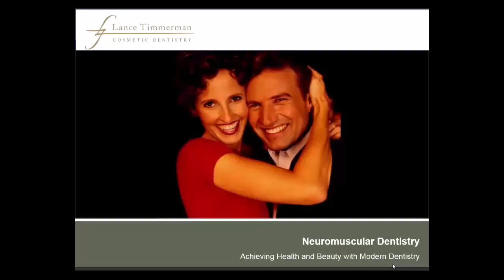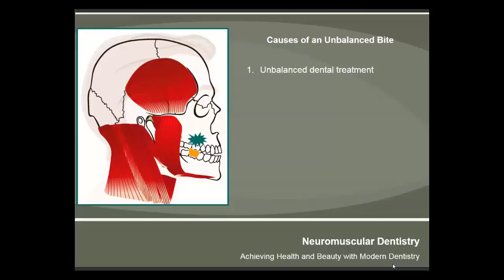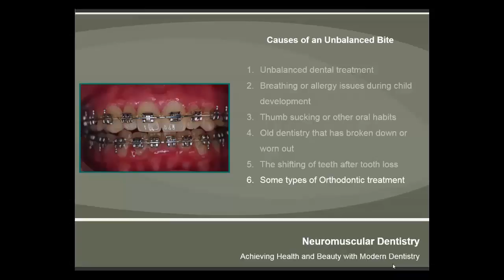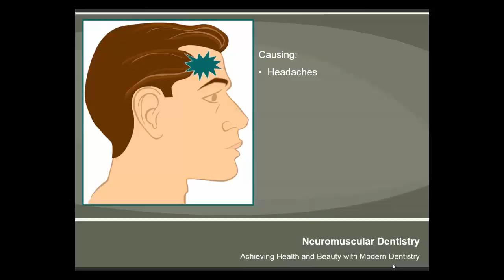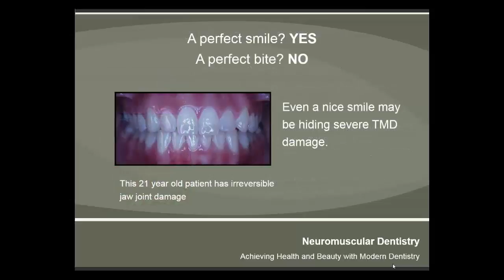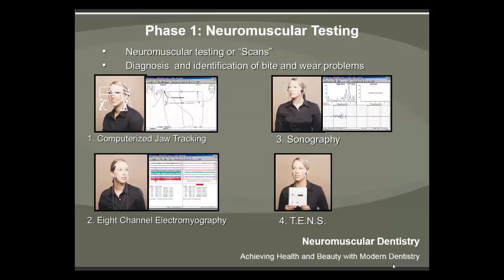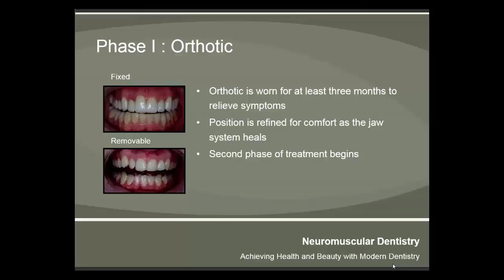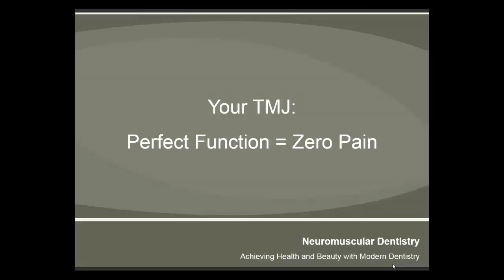Seattle TMJ Dentist Lance Timmerman DMD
Plain text transcript:
Talk a little bit about TMJ disorders, TMJ pain. There are a lot of words out there to describe TMJ therapy. What it is, TMD, temporomandibular disorder. Those of us that treat TMJ issues always get a kick out of when people say, "I have TMJ." We always smirk and say to ourselves, "No you have 2." All of us have what is called temporomandibular joints. We each have one on each side, a right and a left joint, so temporomandibular is just the description of the location of the joint itself. If there's something wrong with it, we call it temporomandibular disorder, or TMJ pain, TMD, TM etcetera. So, contrary to popular belief, or whatever is out there marketing-wise, there is no such thing as a specialty in TMJ treatment, TMJ therapy, so I am a general dentist, but I have advanced training in managing TMJ pain, TMJ disorders and in things like that. So I use most commonly a concept called neuromuscular dentistry to help with the TMJ disorders. But I don't have just 1 tool to treat I use other things as well when treating the jaw joints themselves. And it's a chicken and the egg kind of thing, everything's kind of interconnected so if I treat 1 thing and something else is effected, quite often when we're doing smile makeovers people want to improve their appearance we want to make sure that it also doesn't create pain. Or that it lasts a long time and so if we don't know how to manage the jaws and the bite forces then things are just going to be temporary. A little bit about myself, I graduated from Oregon Health Sciences University in 1998. And quickly realized that any dentist that graduates from dental school and doesn't continue with dental training beyond dental school is just an adequate dentist, entry level or working in something where, if the people that they're serving are just looking for a place to get their teeth cleaned and put out fires in an emergency setting, then a recent graduate is perfect for something like that. I realized that I wanted to be able to offer more so I joined many organizations. But membership in organizations isn't enough. That just means that the check cleared to pay the dues to be a member of an organization. True competence comes from actually taking courses within that organization, taking tests and improving your worth and getting fellowships and certifications and things like that. So you will find when you visit me that we do have plaques throughout the office showing the certifications that I have achieved from Diplomate in American Board of Dental Sleep Medicine as an example and things like that. I have extensive training in a variety of things and therefore my patients have the benefit of being treated comprehensive. So when talking about the bite there are a few things we need to make sure that we are aware of and proper and healthy function of a bite has a balance of a few things. There's the jaw joints, that's probably the primary thing to consider. There's the jaw muscles that are working and the joints are where they pivot. And there's just the teeth, the teeth themselves are what are effected directly from the movement of the muscles of the jaws. So what we're trying to do when we are treating patients is we will look for an intricate balance. It's kind of like spokes in a wheel. If one goes off, one breaks, then the others are effected, they compensate and are overworked and eventually the other spokes in a bike wheel are going to break down. The question is always, what causes an unbalanced bite? An unbalanced bite can come from unbalanced dental treatment If you've ever had a filling and it wasn't quite adjusted then that tooth is going to feel off. Or if you have a crown and it's just too tall sometimes you will just pound on that crown and that tooth will hurt, or you can get what's called and avoidance interference and your brain knows that that tooth is too tall so it tells you and you try to chew to avoid that area so you'll hit other teeth as a result of one tooth. So the right side might be the problem but the left side is what hurts. So that can be confusing to dentists included. Growing up having breathing or allergy issues kid, years ago, always had their tonsils. At first sign of inflammation the tonsils and adenoids were removed. They're not doing that as often anymore and we're seeing a lot of misaligned teeth because of the development that people are going through when things are not handled properly. Thumb sucking as a youth as well can also alter the architecture, the bite, the arches of teeth, the upper arch shouldn't be horseshoe shaped and quite often ends up being a lot more of a narrow, A-frame look to it. With a framed arch like that the pallet isn't developed at the way it should be and an